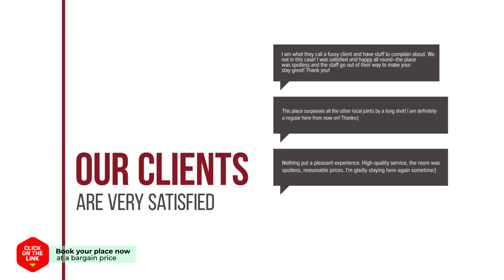JeJu Hado Pool Villa hotel review | Hotels in Jeju | Korean Hotels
JeJu Hado Pool Villa hotel video review. Hotels in Jeju, asian 3 stars hotels.